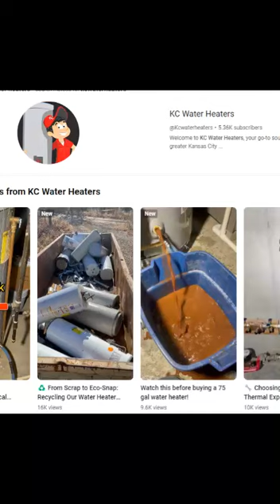What happens to the old waterheater?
Here is what I do with my customers' old water heaters.  Longmont makes it really easy for me to dispose of them properly, and they take cardboard.